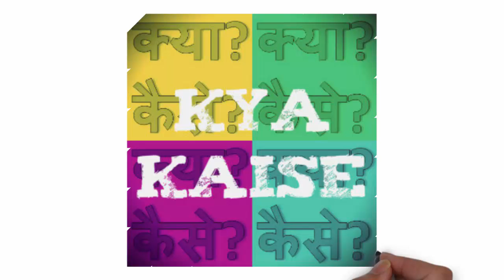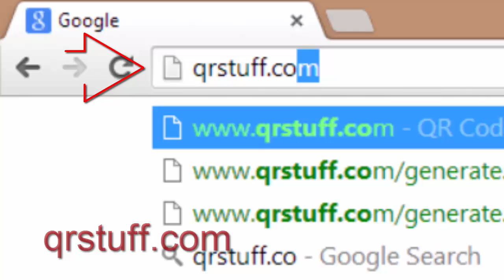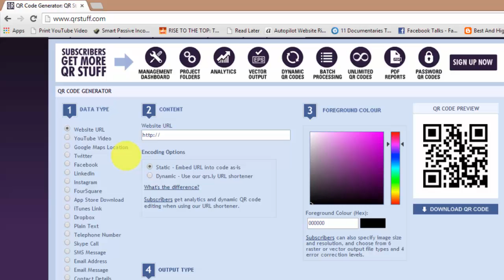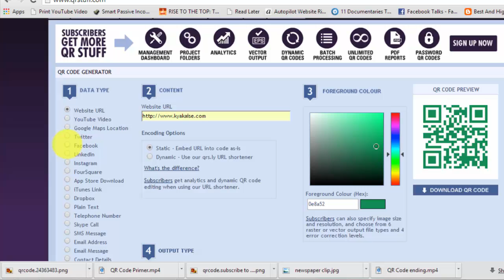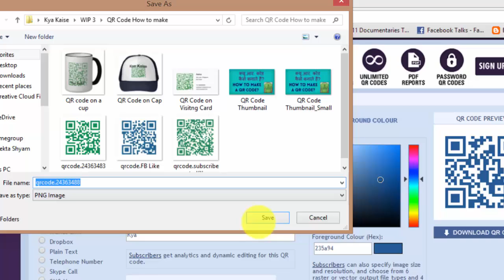How to make a free QR Code? Hindi video by Kya Kaise